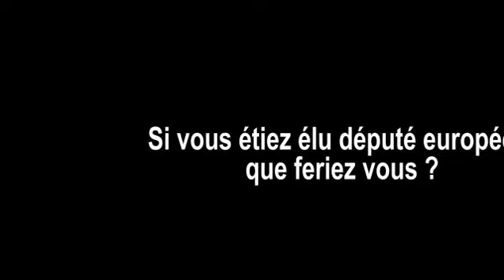Moi député au Parlement européen, je m'opposerai au Traité Transatlantique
A la  question " si vous étiez élu député européen que feriez vous ?" Jean François Pellissier, Conseiller général d'Ile de France, porte-parole de Ensemble et candidat aux élections européennes répond : «Il faut désobéir à l'Europe pour  refonder l'Europe... Si le Traité Transatlantique passe, inutile de parler décentralisation, politique sociale ou services publics puisque de toute façon il y aura un tribunal supérieur aux États... »
Cet altermondialiste fait partie de la liste du Front de Gauche en Ile de France conduite par Patrick Le Hyaric député européen et directeur de l'Humanité.

La vidéo de la présentation de la liste du front de gauche en Ile de France :